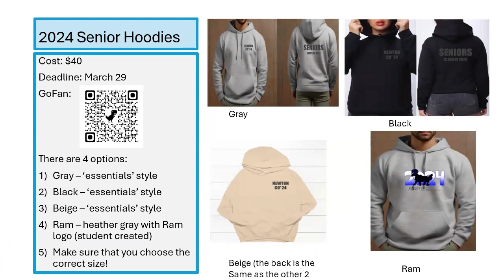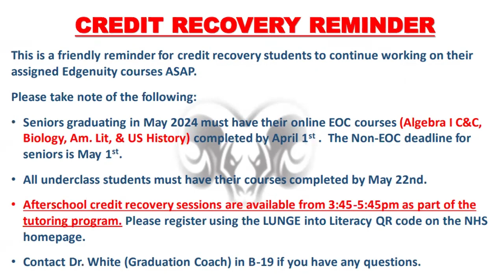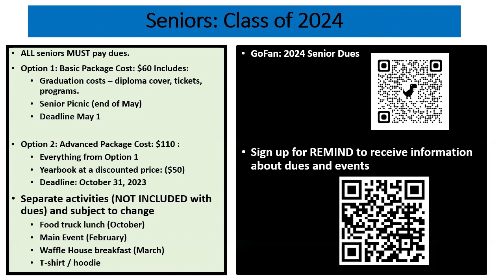NHS Announcements - March 27, 2024